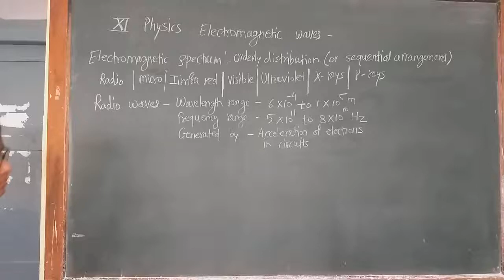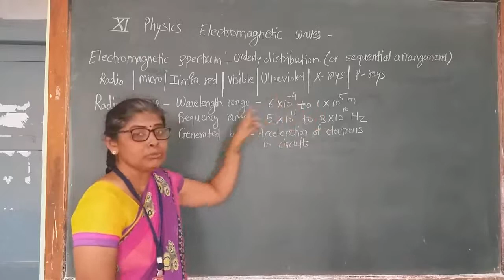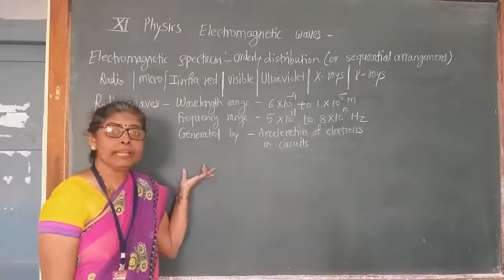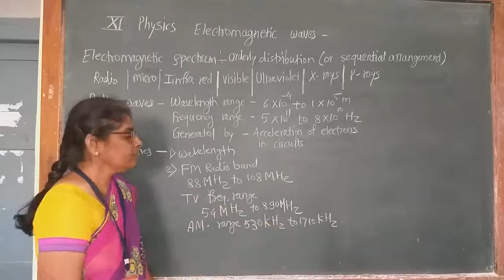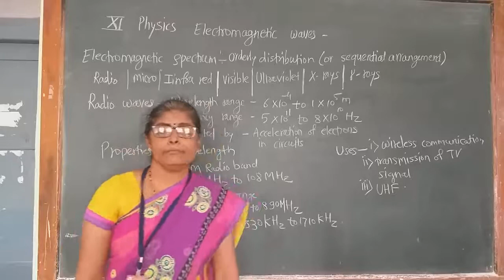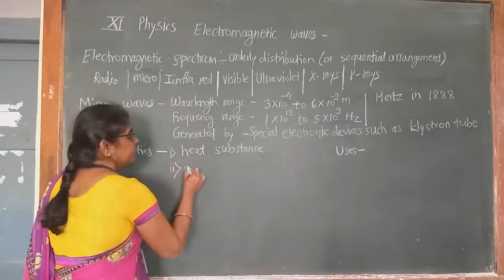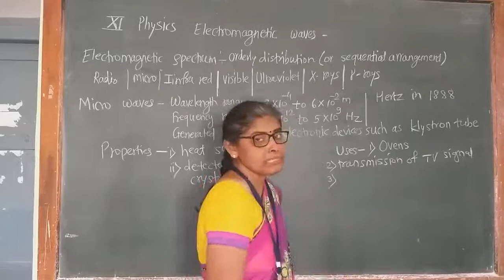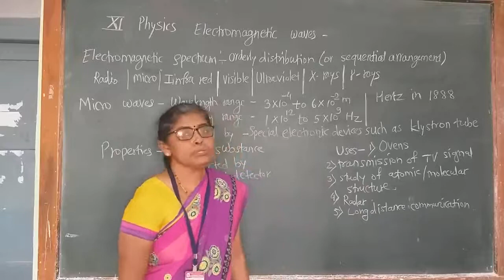11th Physics. Electromagnetic waves. Radio waves and micro waves